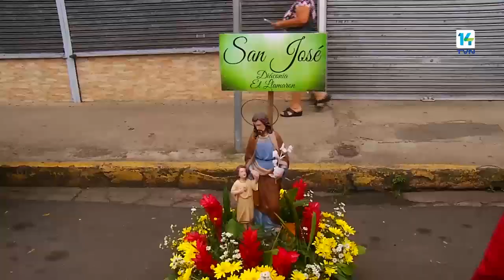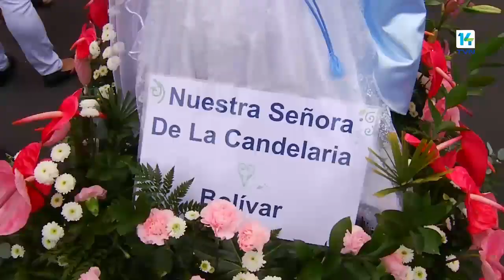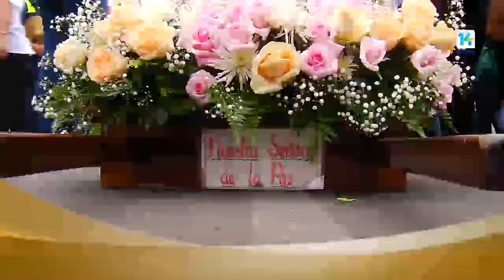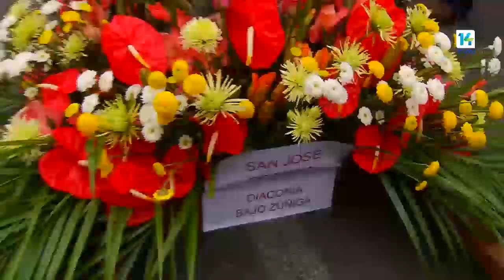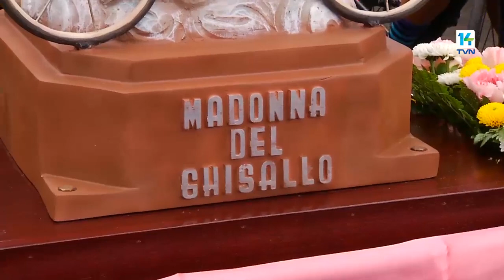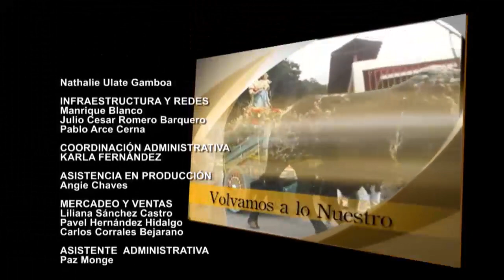Volvamos a lo Nuestro 22 setiembre 2018 Entrada de Santos San Ramón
Entrada de Santos San Ramón 2018